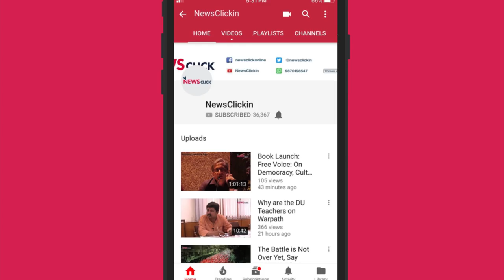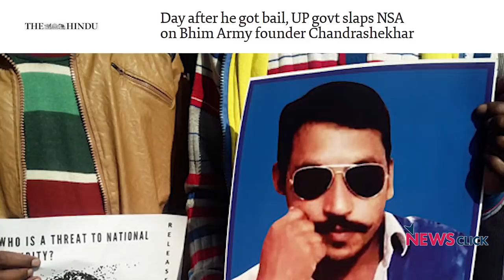आरक्षण खत्म करना आरएसएस का छिपा हुआ एजेंडा है : सुभाषिणी अली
न्यूज़क्लिक से बात करते हुए दलित शोषण मुक्ति मंच की उपाध्यक्ष सुभाषिणी अली ने  देश में बढ़ रहे दलित उत्पीड़न के बारे मे बताया । उन्होने बताया  कि संघ परिवार और उससे जुड़ी ताकतें किस तरह आरक्षण को खत्म करने का प्रयास कर रही हैं । साथ में उन्होने यह भी कहा कि इस हमले का प्रतिरोध भी बढ़ रहा है और आने वाले दिनों मे दलित शोषण मुक्ति मंच इसमें अहम भूमिका निभाएगा ।